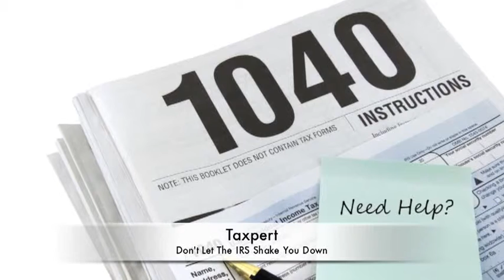Taxpert - (936)539-5995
Taxpert